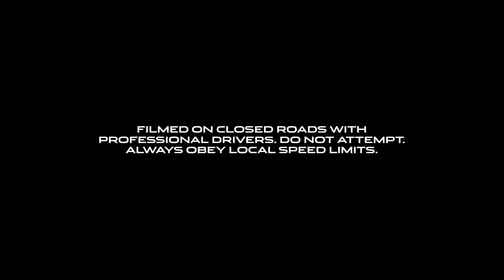2019 NEW Jaguar F-Pace SVR - End to End